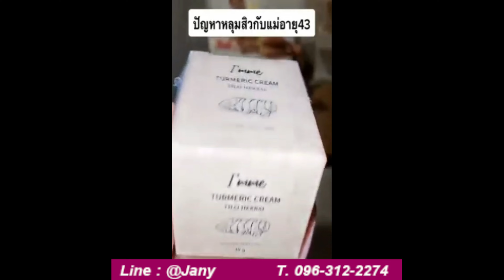ครีมขมิ้นสด I'M ME ครีมขมิ้นสด ออแกนิค หน้าขาวใส ปราบสิว ลดสิวจางไวมาก ลดฝ้า ราคา 290 บาท ส่งฟรี Ems